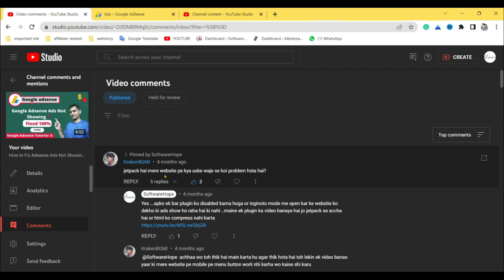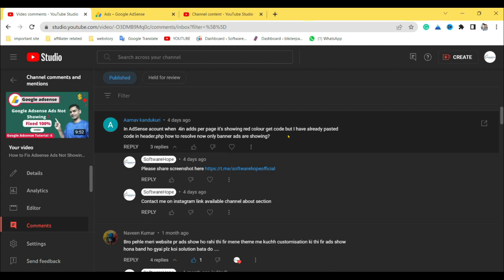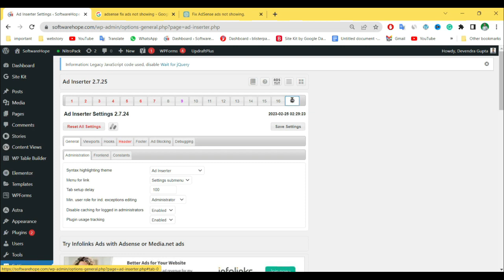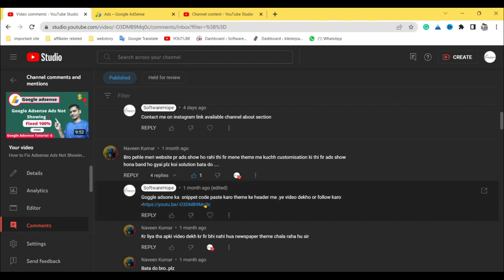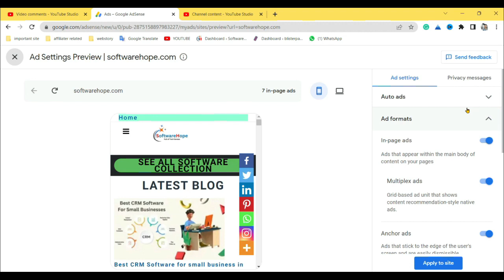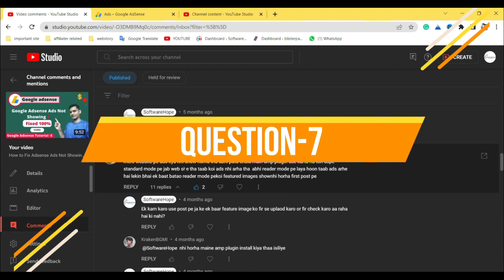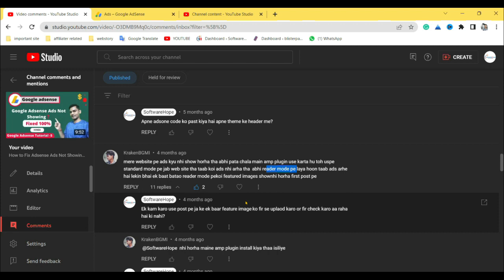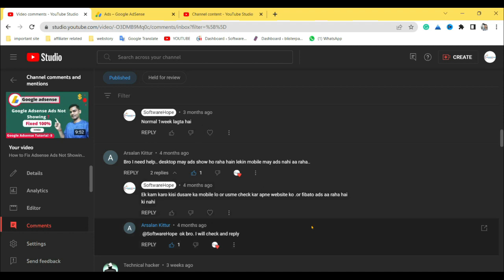How to Fix Adsense Ads Not Showing in Article in WordPress, Why Adsense Ads not Showing on Website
Ads not showing in articles | How to show ads on posts on WordPress website part-3. in this video, I also cover How to Fix Adsense Ads Not Showing ads.

Do You Know? Why are Adsense Ads not Showing on a Website or Blog?

Guys  वीडियो मैंने बताया है कि अगर आपके वेबसाइट पर गूगल एड्स  नहीं शो हो रहे हैं तो उसे कैसे फिक्स करें।

By Devendra Gupta